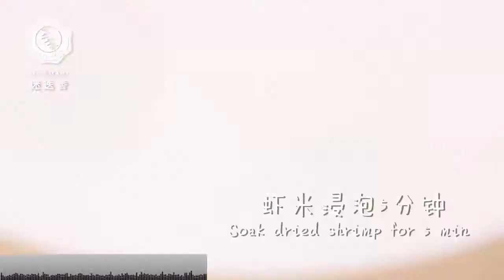【2分鐘學料理】蘿蔔絲燴蝦米..必成教學 (Braised Radish with Dried Shrimp)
秋後蘿蔔賽人參，
三步驟讓蘿蔔絲變身，
秋冬食用，瘦身又祛濕！

持續更新中▶